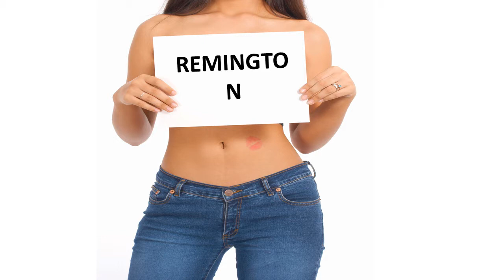Bonne fête REMINGTON